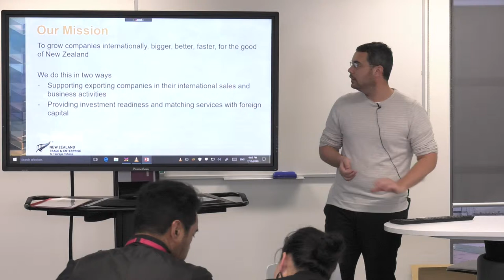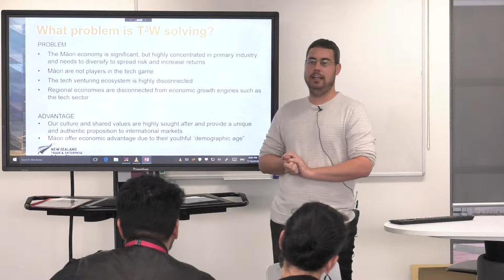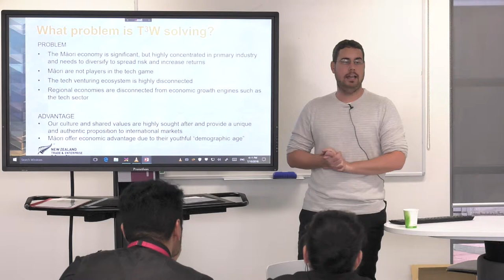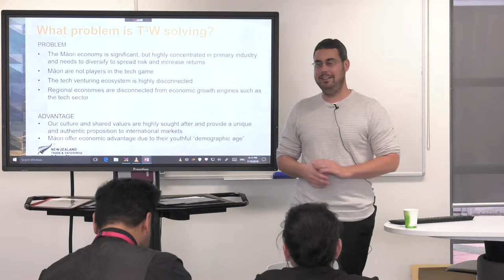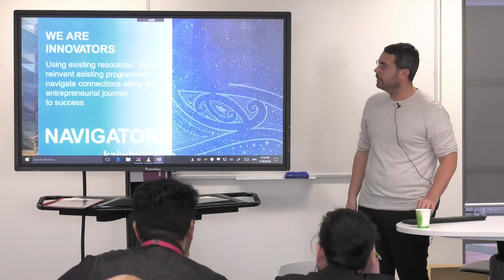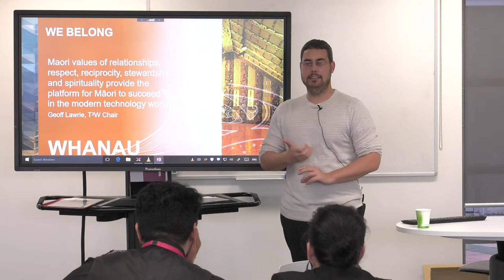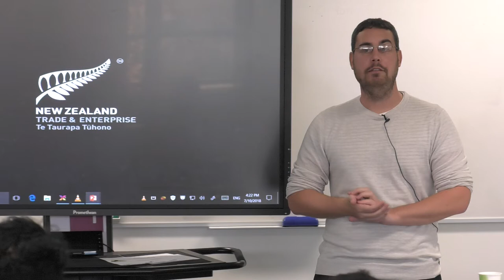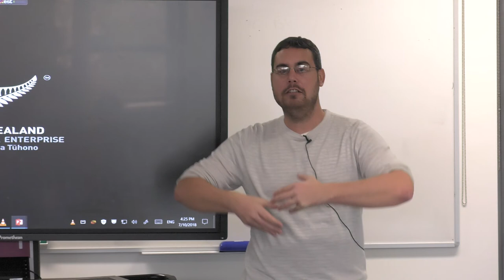Joshua Hitchcock of NZ Trade & Enterprise at Ka Rewa Māori Innovation: 2018 ITP Research Symposium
Joshua Hitchcock of New Zealand Trade and Enterprise speaking on their efforts to create a tech ecosystem for Māori entrepreneurs at the Ka Rewa Māori Innovation: 2018 ITP Research Symposium at Unitec, Auckland, 10-11 July 2018.